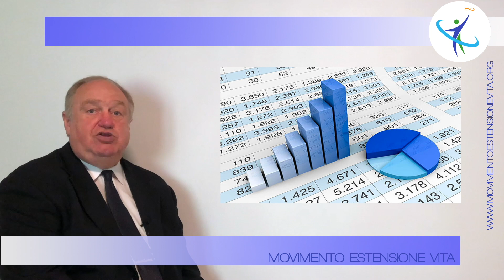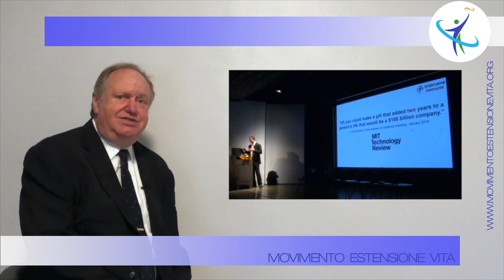Stare in piedi su una gamba sola per 10 secondi potrebbe rivelare il rischio di decesso...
Un nuovo test potrebbe rivelare più di quello che si può pensare.

Da tempo è noto che la forma fisica aerobica è associata alla salute, tuttavia si è prestata meno attenzione alla forma fisica non aerobica, come la flessibilità, la forza, la potenza muscolare e l'equilibrio.

Secondo una nuova ricerca probabilmente questo tipo di altri parametri dovrebbero essere maggiormente messi in evidenza, e le valutazioni dell'equilibrio dovrebbero essere incorporate negli esami clinici.

I risultati sono stati pubblicati su British Journal of Sport Medicine.

A questo gruppo sono stati concessi fino a tre tentativi per fare questo tipo di operazione: i risultati sono stati sorprendenti!

Complessivamente un membro su 5 del gruppo non ha superato il test della posizione su una gamba sola, ed è stata riscontrata una correlazione tra età e fallimento.

Tenendo conto delle età, del sesso e delle condizioni di salute, i ricercatori hanno stabilito che, coloro che non riuscivano a completare questo test di 10 secondi, avevano un rischio maggiore dell'84 per cento di morire per qualsiasi causa nel decennio successivo.

La scarsa forma fisica non aerobica, normalmente associata ad uno stile di vita sedentario, ma non proprio sempre, è alla base della maggior parte dei casi di fragilità, ed è risaputo che essere fragili è fortemente associato ad una scarsa qualità della vita, ad una minor attività fisica e così via.

Occorre ricordare anche che capita spesso di assumere una postura con una gamba sola: per esempio, per spostarsi da un'automobile, per salire o scendere un gradino e così via.

Questo test si chiama OLS 10s, e dovrebbe essere incluso in futuro in questo tipo di analisi iniziali delle persone.

Come messaggio pratico per tutti quanti, se hai meno di 70 anni dovresti riuscire a completare questo test con successo.

Si stanno estendendo queste ricerche per verificare l'associazione tra potenza e forza muscolare che sono due cose correlate ma distinte e punteggi di flessibilità per vedere come questi siano correlati con la mortalità per qualsiasi causa.

Per esempio ci sono studi che utilizzano un test di alzata da seduti, puoi provare anche tu!

Mi raccomando, fai attenzione, potresti anche cadere quindi non farlo in condizioni nelle quali attorno ci sia modo di farsi del male, e possibilmente aiutato da qualcuno!

Chiaramente questo qualcuno non deve aiutarti a stare in equilibrio sulla gamba, ti deve prendere se per caso ti sbilanci.

E' noto che l'equilibrio statico può essere migliorato in modo sostanziale con l'allenamento specifico, quindi in realtà, chi non supera questo test, potrebbe cominciare a darsi più da fare dal punto di vista fisico, anche cose molto semplici come lunghe camminate ( lunghe vuol dire almeno mezz'ora!) e dopo poco tempo si può già percepire un miglioramento che influisce anche sulla qualità della vita in generale.

Ricorda che la medicina ufficiale è importante e vanno seguite le indicazioni dei medici abilitati.

Non diciamo che queste cose si vanno a sostituire ad una vita sana, a una dieta equilibrata e al fatto di andare a farsi controllare tutte le volte che serve e assumere tutti i medicinali che ci vengono prescritti.

Questi sono potenziamenti che ci fanno rimanere operativi, lucidi e in grado di goderci la vita.

Iscrivendosi al canale ed attivando le notifiche con l'icona della campanella (metti anche un “mi piace”, grazie) si resterà aggiornati su tutte le tecnologie di estensione vitale e inversione dell’invecchiamento in sviluppo o già disponibili nel mondo, tramite articoli e video tradotti in italiano.

Registrati sul sito per ricevere automaticamente tutti gli aggiornamenti del Movimento rilevanti per la tua vita estesa e la tua salute potenziata:

Rimani sempre aggiornato anche con il nostro canale telegram, basta un click qui:

Segui gratuitamente tutti gli episodi anche solo ascoltandoli sul podcast del Movimento Estensione Vita